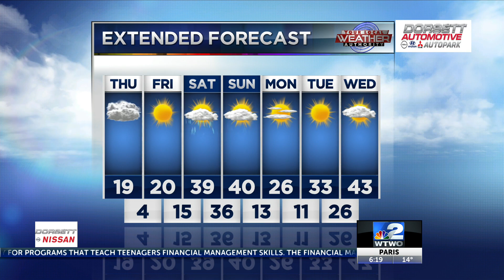1/6/21 Morning Weather Forecast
We have made it to the very cold weather we are going to have all day today and tomorrow. Make sure you bundle up and have a full tank of gas. Temps will be below freezing level at all times and below zero with the wind chill at times overnight.

Snow is moving in some south areas now. Will be possible to pick some up through the morning and early afternoon hours. About a few tenths of an inch to 1.5" for very south areas is possible. There are no winter weather alerts for us but just south of us there is. Those areas will pick up the most snow and have a lot of a better chance than us.

Winds will be between 10-20mph today and then 5-15mph tonight.

Temperatures Thursday will be in the teens. Overnight Thursday, temps will be around 4 degrees, with the wind chill factored in, even colder. It could feel as far as fifteen below zero in some areas across the Wabash Valley.